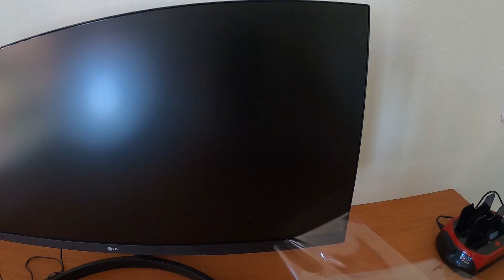Ligamos o novo computador sem saber se ele era 110 ou 220v... 😲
Voltamos da nossa viagem com o novo computador que editará os vídeos da Família Lobo... mas não sabíamos se era 110 ou 220v... será que a sorte estava do nosso lado!?
Bora conferir!